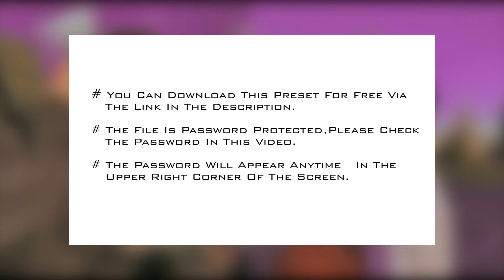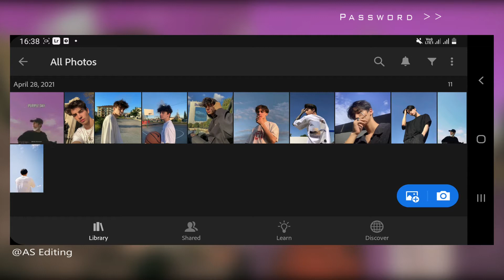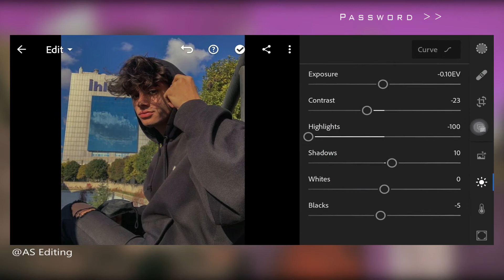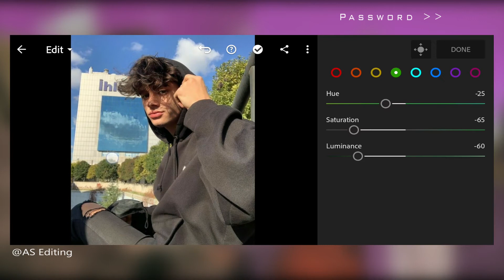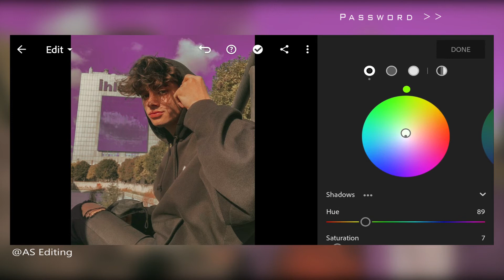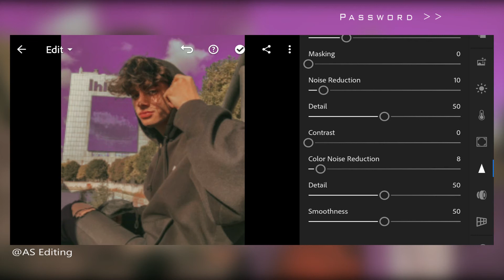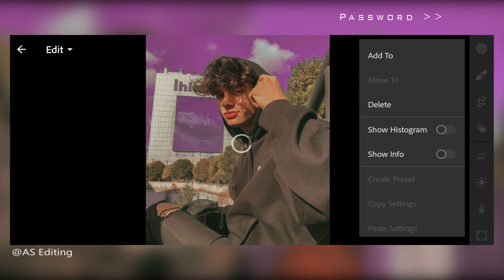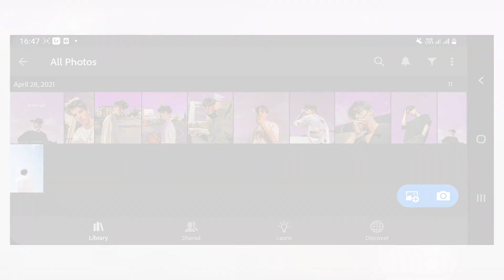Purple Sky Preset DNG - Aestehtic Presets | Free Lightroom Mobile Presets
In this video, I will show you how to edit the Purple Sky filter in Adobe Lightroom mobile.